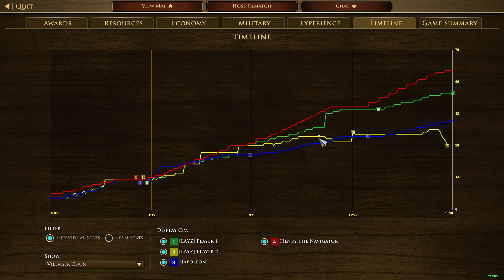Lost vs Extreme AI with Natives | No Treaty | Age of Empires 3 Definitive Edition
2v2 multiplayer against Extreme AI | No Treaty | Great Plains Map

@jasonray96 as Jason Ray